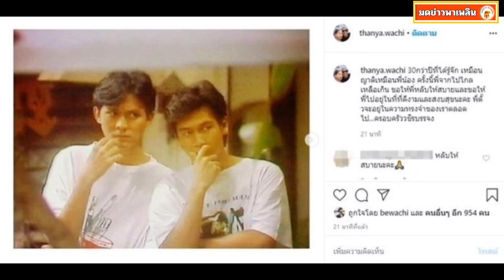แดง-อ๊อฟ อาลัย ตั้ว กว่า30ปีที่ได้รู้จักเหมือนพี่น้อง ครั้งนี้จากไปไกลเหลือเกิน